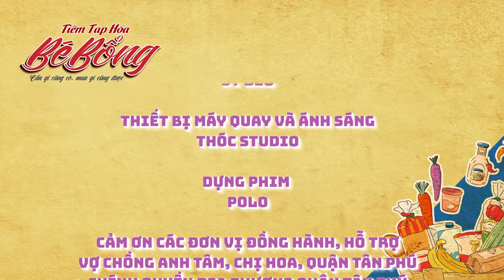TẬP 3 | TIỆM TẠP HOÁ BÉ BỔNG - LỪA ĐẢO BẰNG THUỐC MÊ | Hồ Bích Trâm, Hà Trí Quang, Lê Nam...